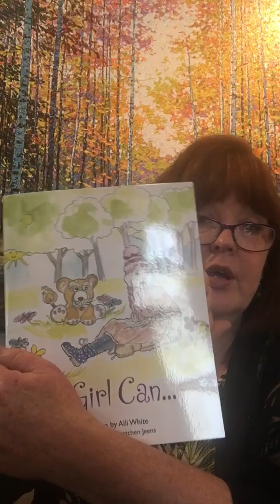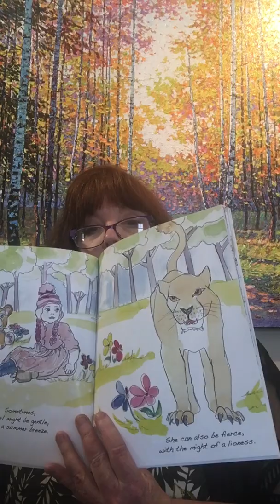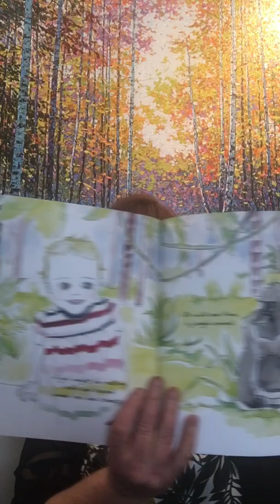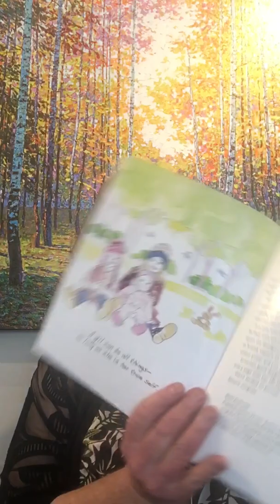June 7, 2019